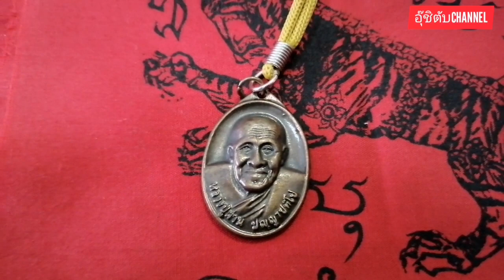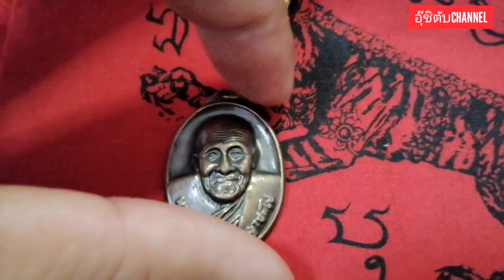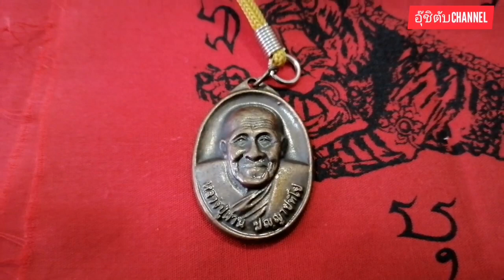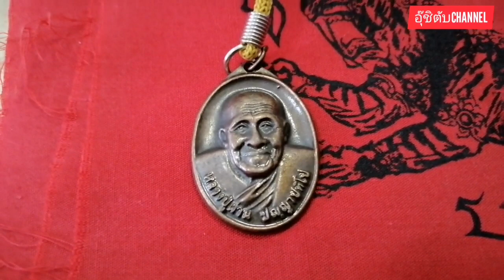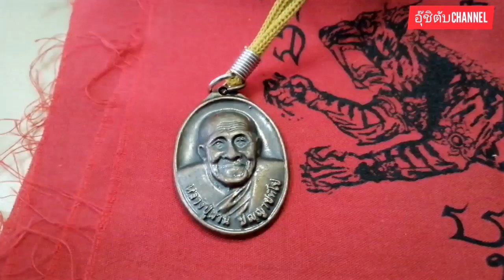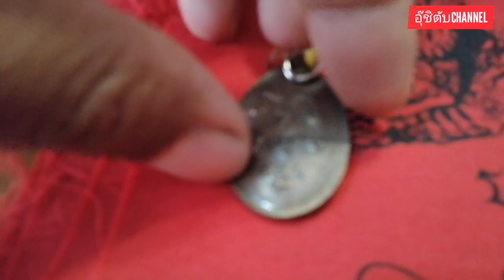หลวงปู่ผ่านนำโชคเฮง10งวดเจ้าของเฮ(พระแท้สึกพระเก๋คม)​